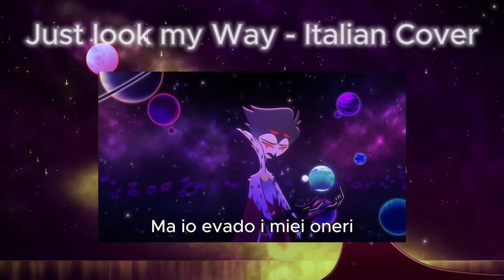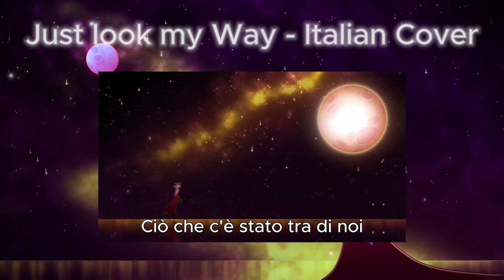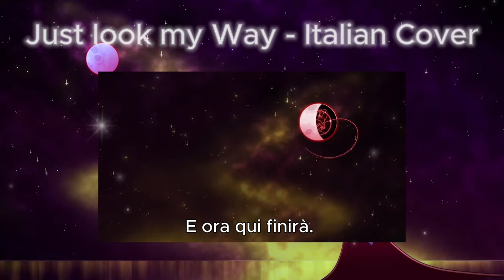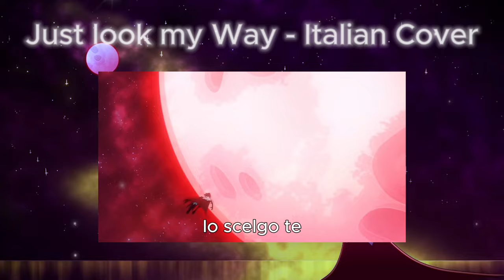(ITA)|| JUST LOOK MY WAY || HELLUVABOSS || Tu Voltati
Alloraaa me l’avete chiesto in tantissimi dopo il video precedente e ci ho provato.
Premettiamo che questa canzone sarà stata già tradotta da un sacco di fan non so quante volte, ho fatto attenzione a NON guardare neanche uno di quei video per non farmi influenzare dalle altre traduzioni e trovarne una personale (Ma palese qualcosa in comune ci sarà anche non volendo: tipo “Guardami” cose cosi palese le abbiamo usate tutti HAHA) . E’ stato super difficile stavolta però qualcosa sono riuscita a tirare fuori e penso ci possa stare ;) però la canzone originale non ha pari raga. Adios.

Helluvaboss Just Look my way fandub ita
Helluvaboss Season 2 Ep 8 the Full moon fandub ita